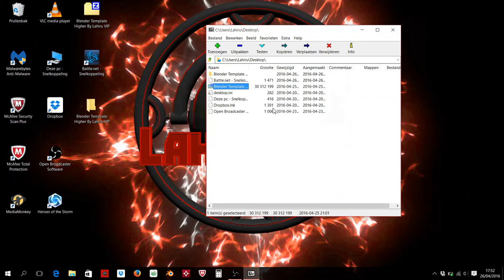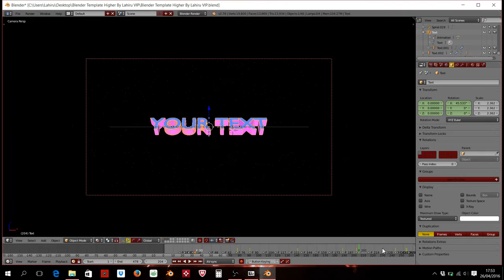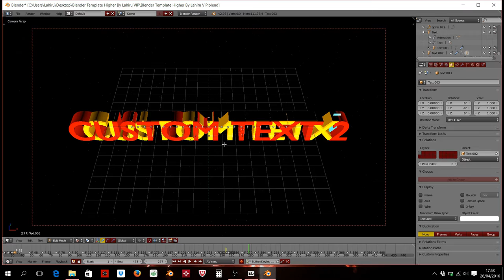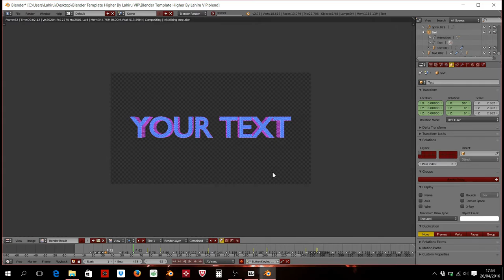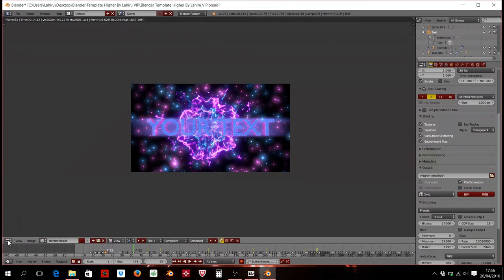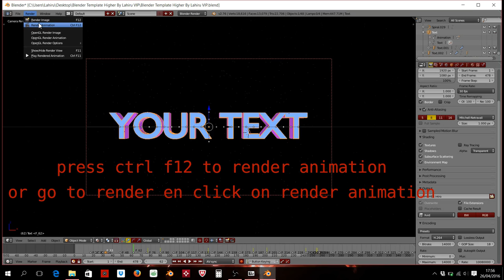higher sync intro template (free download) 30fps {progressive house}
Gaoo~ A new intro template by my. this time a sync intro. watch in HD

thsi template is fully made by myself except that the shockwave is from partners in crime GFX

in this template the shockwwave dissapear and that problem is also solved in the video so wacth the full clipto se how to edit the full template.
the license is in the file.

-Lahiru VIP